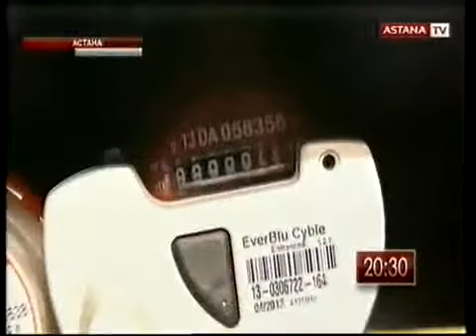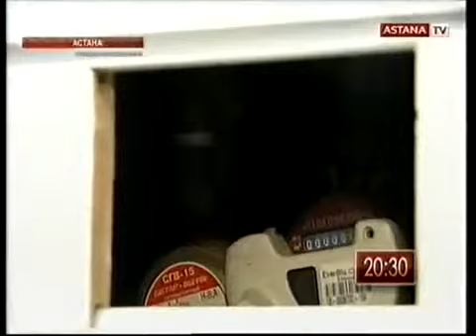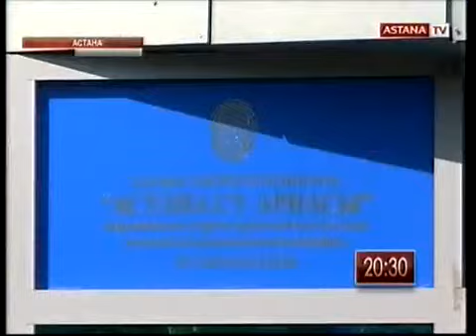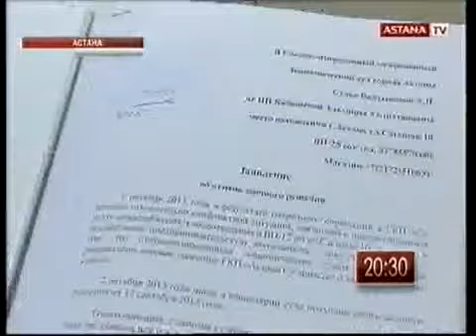250 тысяч тенге взыскивает с предпринимателя «Астана су арнасы» за сорванную с водомера пломбу